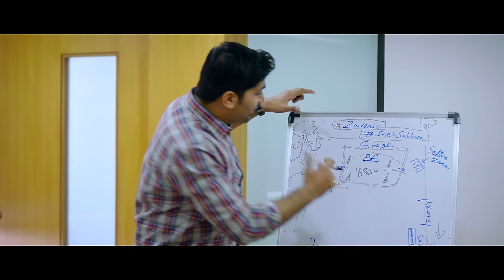Sahiyar | Aum Mangalam Singlem | Sachin-Jigar | Jigardan Gadhavi | Malhar & Aarohi | Saandeep Patel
Presenting 'Sahiyar', from the film, 'Aum Mangalam Singlem'.
Film releasing on 18th November 2022 !!
Starring: Malhar Thakar, Aarohi, Tatsat Munshi & Bhamini Oza Gandhi

A Film By Saandeep Patel
Produced by Aarti Patel
Distributed by Rupam Entertainment

Singer: Sachin-Jigar, Jigardan Gadhavi
Lyrics: Niren Bhatt
Programmed by: Sahil Vishwakarma
Music Production Head: Romil Ved
Backing Vocals: Sahil Vishwakarma
Live Derbuka: Arun Salonki
Live Acoustic Guitars & Strokes: Indrajit Chetia
Mixed & Mastered: Swar Mehta

Gujarati Lyrics:
સહિયર સહિયર હૈયા રે, એક ડાળ પર ના રહિયા રે,
ઊડી જાશે, એની સાથે,
ઊડી જાશે, એની સાથે, એ તો પાંખમાં આખું લઈ ગગન રે,
ઓ સહિયર સહિયર હૈયા રે, એક ડાળ પર ના રહિયા રે.

રે નીલ ગગન રે નીલ ગગન રે નીલ ગગનનાં પંખેરુ,
આ નીલ ગગનમાં હરતાં ફરતાં મસ્ત વિહરતાં પંખેરુ,

Gujarati Lyrics in English:
Sahiyar sahiyar haiya re, ek daal par naa rahiya re,
Udi jashe, eni sathe,
Udi jashe, eni sathe, e to paankh ma aakhu lai gagan re,

Re nil gagan re, re nil gagan re nil gagan na pankheru,
Aa nil gagan ma harta farta mast viharta pankheru,